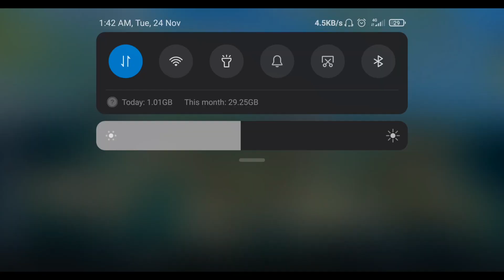Pubg(season-16) | Solo(kills-14) | Mobile Game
Our Eyal Gamers Channel's ultimate motive is to entertain the game lovers around the World. Our team is dedicated to play their best games in all genres of available games in the game industry to entertain and enjoy playing games. We also welcome recorded game videos from all our viewers and the best will be uploaded.